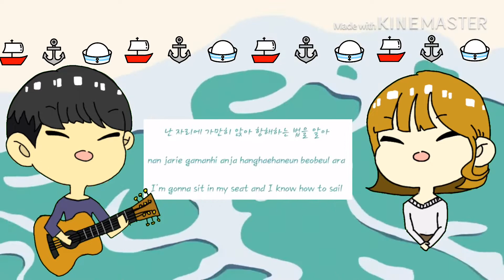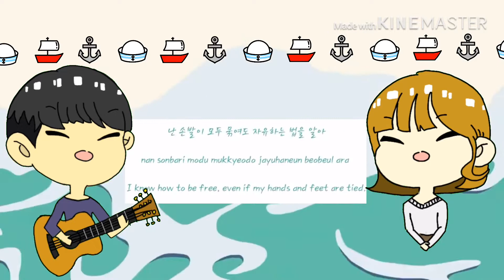AKMU Chantey (with sea wave sound) ||• [Han/Rom/Eng] Lyric video •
Hello!! Chantey was such a beautiful music created and finally a new comeback for Akmu! So here’s a lyric video for you guys

Song: Chantey
By: Akdong Musician